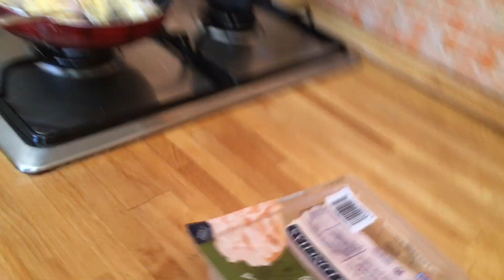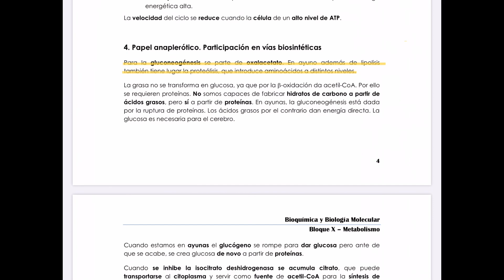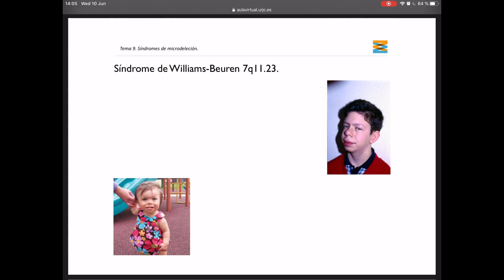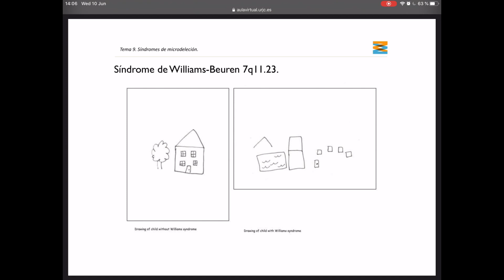SUBSCRIPTORES se DEJAN DE TONTERÍAS durante LOS EXÁMENES FINALES. Pasa ESTO 😱...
Aquí un video de un día de estudio para los exámenes finales con mucho movimiento y en el que acabamos haciendo muchas cosas.

-Workout: 2:40
-Desayuno proteico: 3:50
-Estudio de bioquímica, metabolismo y ayuno: 5:00
-Vuelta en bici con subscriptores: 9:20
-Examen de citogenética curiosidad y reflexión: 10:35

CONÓCEME:
¡Hola a todos! Mi nombre es Paco Pacios, tengo 19 años y soy estudiante de medicina en Madrid. Mi objetivo con este canal y vídeos es ayudaros en El Progreso de acercarnos a nuestros objetivos basado en un método de tres pasos; una reflexión transformadora, dejarse de tonterías y compromiso. Debido a esto encontrareis vídeos del día a día, de técnicas para continuar motivados haciendo las cosas difíciles y sobre todo reflexiones para haceros salir del confort conmigo y dejarnos de tonterías, que la vida es muy corta.
Dos vídeos a la semana asegurados alrededor de las 4:00 h en Madrid.